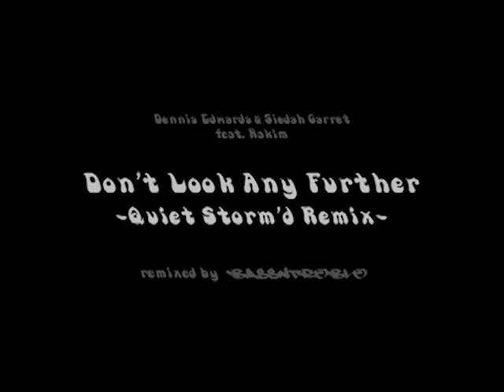Núcleo do vídeo. ney-don't look any.... rad carrelli